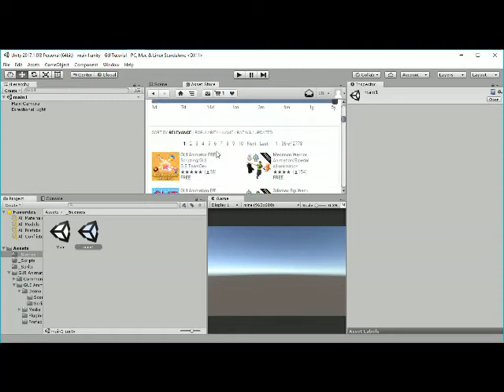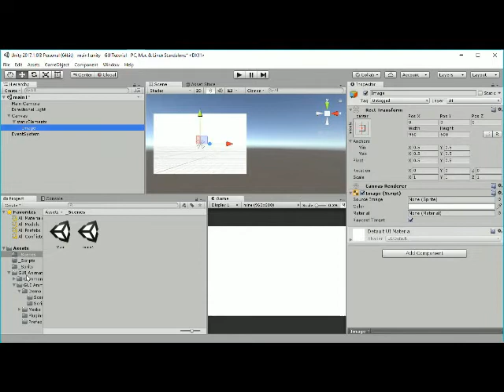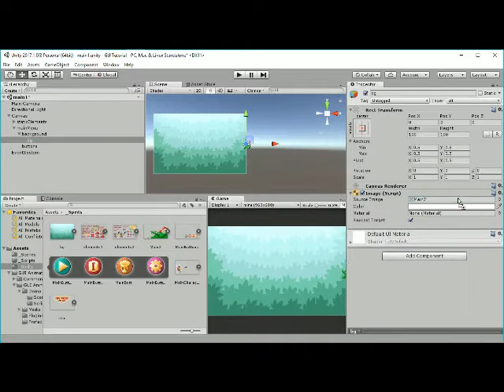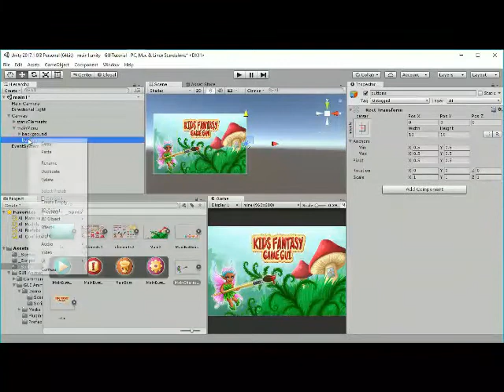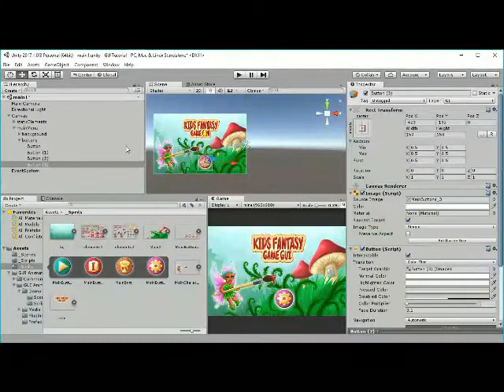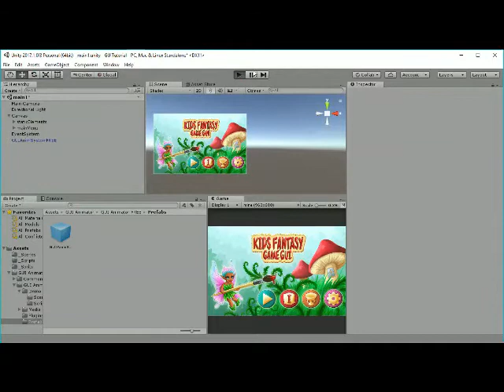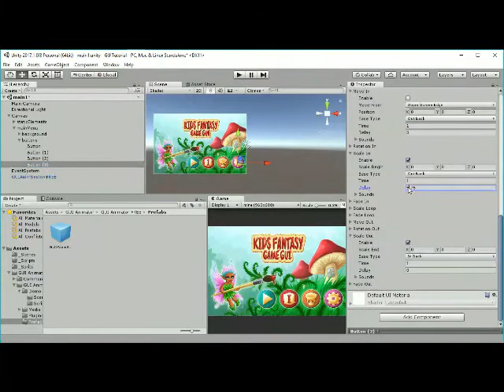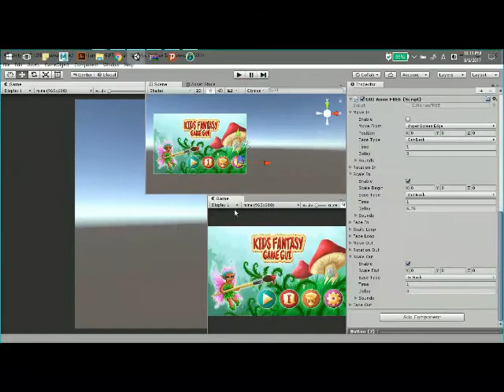Unity 3D - How to design professional GUI part 1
The best way to design professional GUI using unity engine.

If you have any question please comment it below :).